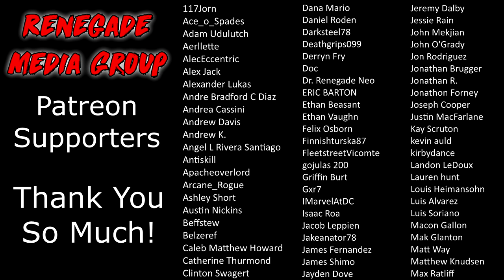Renegades React to... Nostalgia Critic - X-Men Origins: Wolverine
117Jorn
Aaron Kimbrough
Adam Udulutch
Aerllette
Alex Jack
Alexander Lukas
Alexander Watson
Andre Bradford C Diaz
Andrew Davis
Andrew K.
Angel L Rivera Santiago
Antiskill
Arcane_Rogue
Ashley Short
Austin Nickins
Austin Pope
Belzeref
Benjamin Sapp
Catherine Thurmond
Clinton Swagert
Dana Mario
Darksteel78
Deathgrips099
Derryn Fry
Doc
Doug Schultz
Dr. Renegade Neo
ERIC BARTON
Ethan Beasant
Ethan Vaughn
Felix Osborn
Finnishturska87
FleetstreetVicomte
IMarvelAtDC
Isaac Roa
James Fernandez
James Shimo
Jayden Dove
John Doe
John Mekjian
John O'Grady
Jon Rodriguez
Jonathan Brugger
Jonathan R.
Jonathon Forney
Joseph Cooper
Josh King
Justin MacFarlane
Kay Scruton
kevin auld
Korakas
Lauren hunt
Louis Heimansohn
Luis Soriano
Matt Way
Matthew Kwaske
Megabit
Michael David Fletcher
Michael Pollart
Myles Moore
Nicholas Cramer
Nicholas Wilhelm
Nicole Davis
Nicole Nishida
Nikola Bittner
Pan Samu
Philip Munoz
Pumadog95
Random Pledger
Raymond Mulder
ryan anderson
Ryan Simpson
Seth Bertram
Shadowknight
Shelby Atkinson
Stuart Hanmore
Supermonaman
Taw
The Alchemist
The One Who Crawls
TheLoneWolf43
TheWerdna
Thiago Anjos
Thomas Martin
Timothy James Halfpenny
Todd Schmuck
Travis Loudermilk
Tristin Stettner
Tyler Jones
Will Kaun
yessircicero
Zach M
Zeebox10